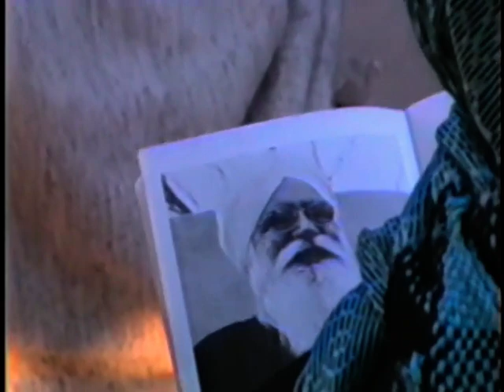Sant Ajaib Singh (Sant Ji) 1987 Mar - 16PS Village, India - Documentary - 16PS Scenes [ENG]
Dokumentumfilm Sant Ajaib Singh Ji Maharajról (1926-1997)
Eredeti, teljes cím: SJ-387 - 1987 March 16PS India - Village 16PS Scenes - Documentary | DVD 387

Documentary film about Sant Ajaib Singh Ji Maharaj (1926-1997)
Original title: SJ-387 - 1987 March 16PS India - Village 16PS Scenes - Documentary | DVD 387

Sant Ajaib Singh Ji Maharaj's Ashram in India (16PS Village, Rajasthan)